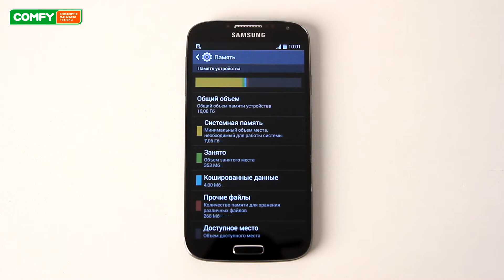Samsung Galaxy S4 Black Edition - стильный производительный смартфон - Видеодемонстрация от Comfy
Узнать цену, характеристики и отзывы о Samsung I9500 Galaxy S4 Black Edition

Смартфон Samsung I9500 Galaxy S4 Black Edition порадует большим 5-дюймовым дисплеем с Full HD разрешением и 13-мегапиксельной камерой.Узнать цену, характеристики и отзывы о смартфоне Samsung Galaxy S4 8-ядерный процессор обеспечивает высокую производительность, что вкупе с привлекательным дизайном делает Galaxy S4 ь одной из лучших в своем сегменте.